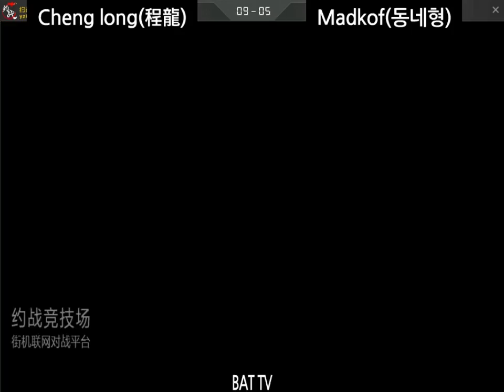[kof 98] Cheng long(程龙) vs Madkof(동네형) 2021-01-28